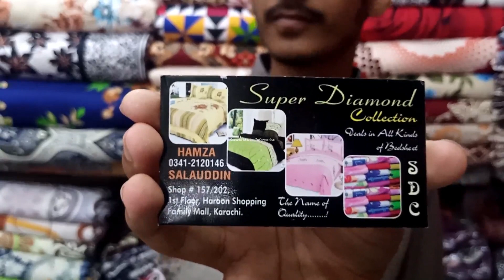Cheap Price BedSheet Market In Pakistan I 3D , Cotton , Piping , Bridal BedSheet Market I Low Budget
Today I Am Visited  BedSheet Shop For This Vlog